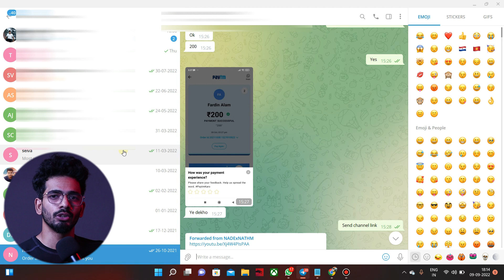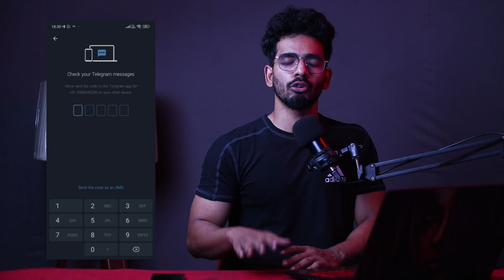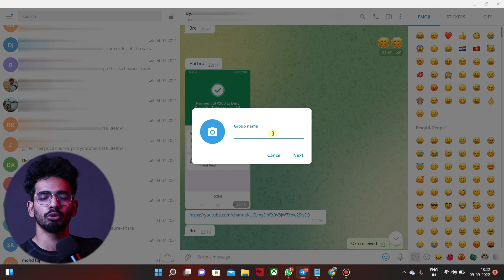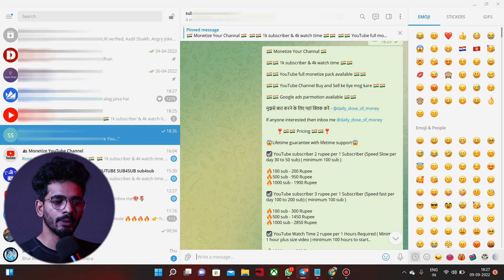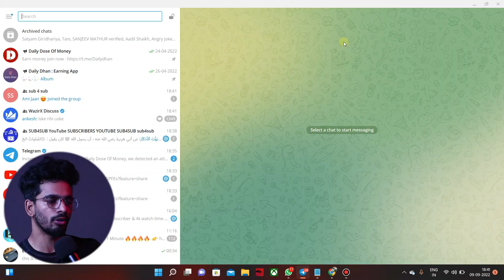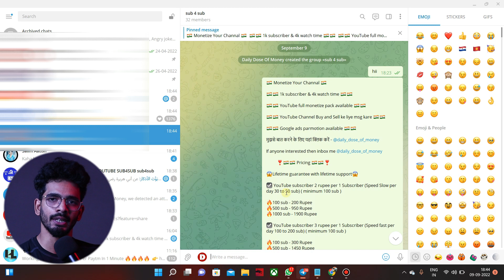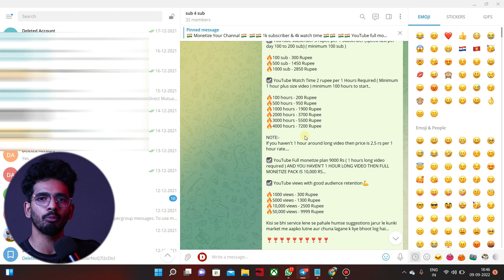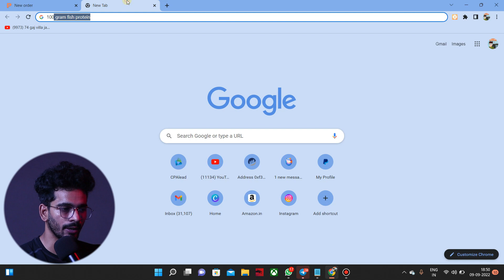Work from home jobs | telegram new earning method | make money online | online jobs at home | paytm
Earn $15 Per Day | URL Shortener Unlimited Trick 2022 | Unlimited Clicks | Make Money Online

Freelance Jobs
Typing Jobs
Online Jobs
Part-time job
Freshers jobs
Typing jobs from home
10th pass jobs
12th pass jobs
Part-time Job
Freelance Jobs
Earn Good Income
Fresher Jobs
Part-time job
Part-time income
Excellent income
Freelancer
Cash Adda